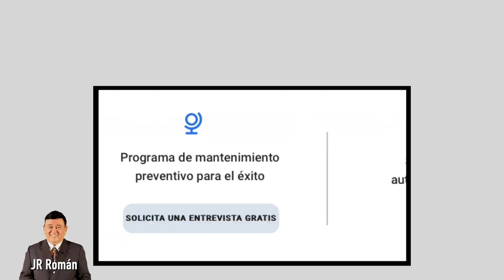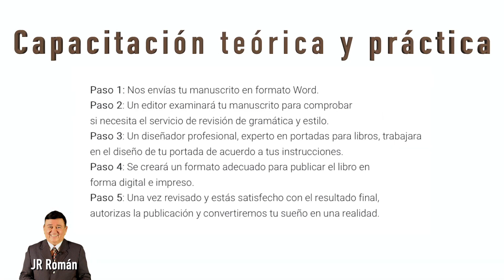Capsula #1346 RECONOCIMIENTO JR ROMAN Coach de las Américas 2023